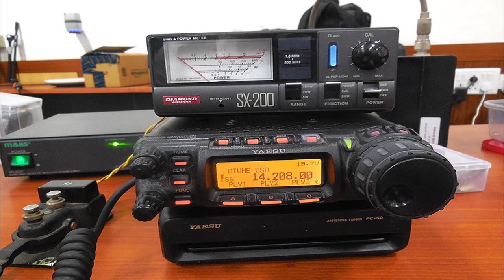HAM Radio Society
A Video on past events of HAM Radio Society.